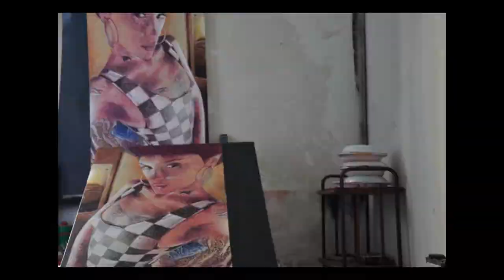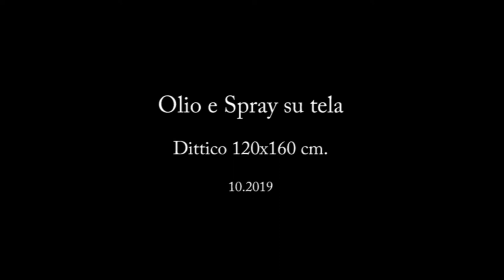Antonio Sidibè - SuicideGlitch - Oil and spray on canvas - Diptych 120x160 cm - 2019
Music, Video Editing and Stop Motion: Antonio Sidibè

Antonio Sidibè
Born in Florence in 1986. Lives and works in Viareggio.
Main exhibition: JPEG (in collaboration whit Galleria Studio G7 at Spazio Testoni, Bologna,2018\2019) Michelangelo Reload–Artistic residence, curated by Alessandro Romanini (CavPietrasanta) Ambra13 # CosasuccederàAllaRagazza(Nuvole Arte Contemporanea, Montesarchio,2018), Again! (Spazio Testoni, Bologna, 2015), Memoriae Mathildis (Museo Correggio, Palazzo dei Principi, Correggio 2015\2016), “Premio Opera” (Chiostri della biblioteca Oriani, Ravenna, 2013),Stanze d'artista (Biblioteca Angelica/Galleria Angelica, Roma and Galleria Russo,Roma 2012), Solo exhibition/special event for Vogue Fashion's Night Out (Galleria Russo, Roma 2012),“Accademia Italia” (catalog curated by Academy of fine Art of Brera, Pinacoteca Albertina,Torino 2012), “LoStato dell'Arte” 54th International Art Exhibition at Biennale di Venezia (Italy Pavilion\Academy, Arsenale,2011, catalog Skira), Seven Rooms In Pietrasanta ( Palazzo Panichi, Museo Barsanti, Pietrasanta),LX Rassegna Internazionale D’Arte/Premio G.B Salvi (Palazzo della Pretura, Sassoferrato,curated by Mariano Apa 2010).
Between 2012 and 2018 partecipates in art fairs, among the main: Swab Barcellona, ArteFiera Bologna, ArtVerona, Art Factory Catania, Contemporary Istanbul, Immagina Arte in Fiera Reggio Emilia.